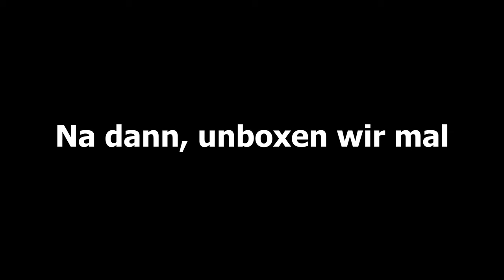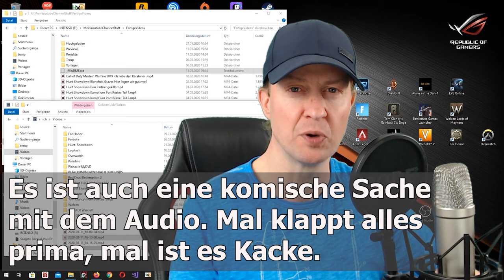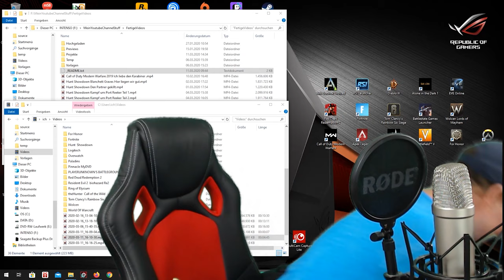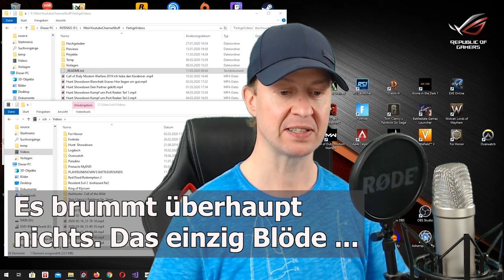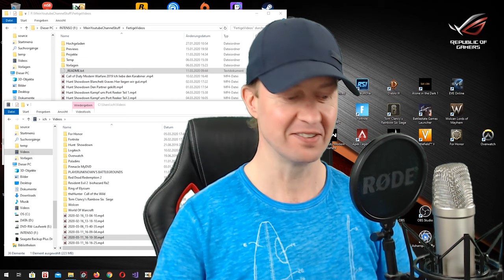DBX 286s Micro Preamp & Prozessor | Vorverstärkter Tipps Hinweise Unboxing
und willkommen zu einem Unboxing Video. Endlich ist er da, der DBX 286s Mikrofonvorverstärker und Prozessor. Und nun endlich könnt ihr mein zartes Stimmchen rauschfrei vernehmen :)

Euer